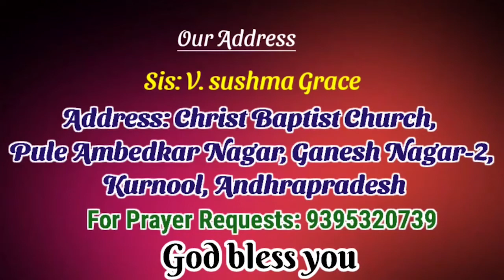Sis: V.Sushma Grace_Message-4